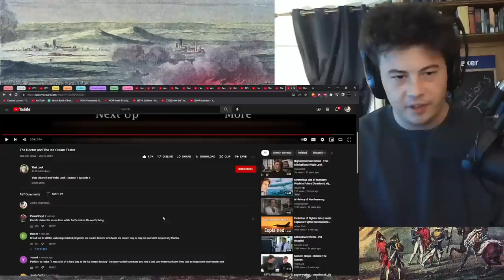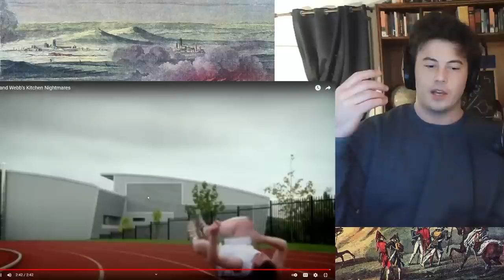American Reacts Mitchell and Webb | The Doctor and The Ice Cream Taster